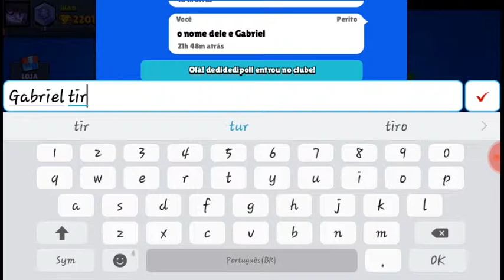Testando a bibi !!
Ela e muito boa